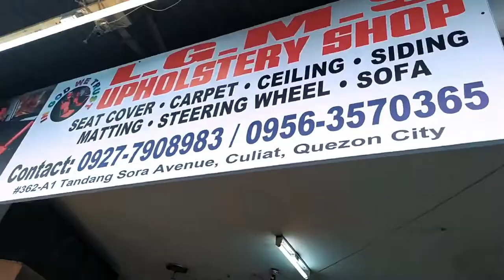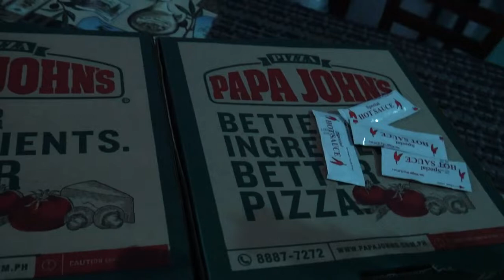💺HAMBLES MAY BAGONG GAMING CHAIR | TEAMPH | mr.toribio tv